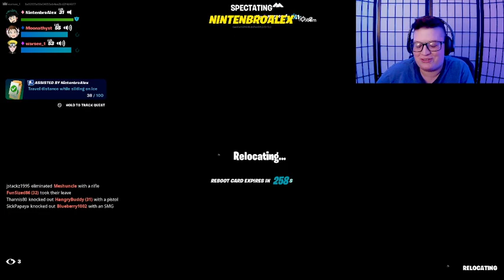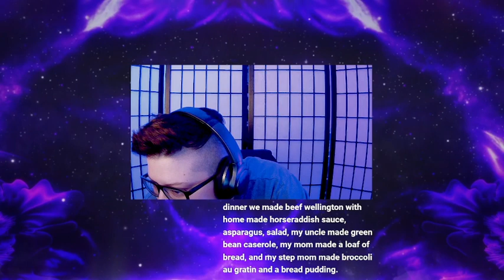12/25/2022 Merry Christmas!